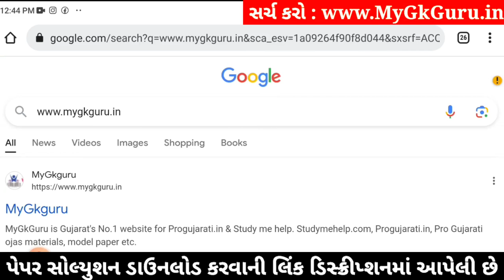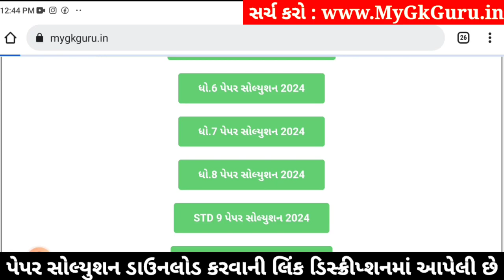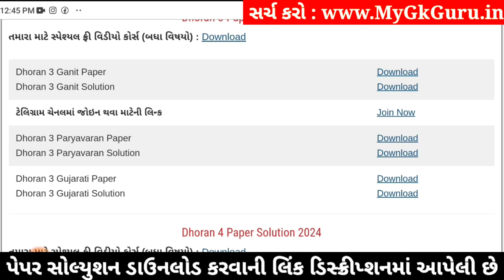Std 3 gujarati paper solution 2024 40 marks, Dhoran 3 gujarati paper solution 2024 std 3 gujarati